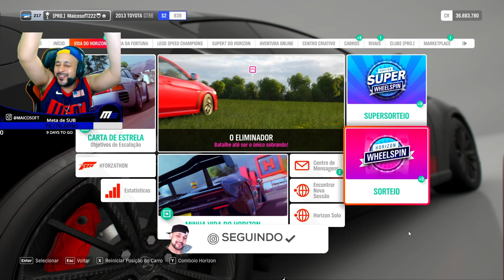COPA ARRANCADÃO DA DEPRESSÃO! - FORZA HORIZON 4 ONLINE